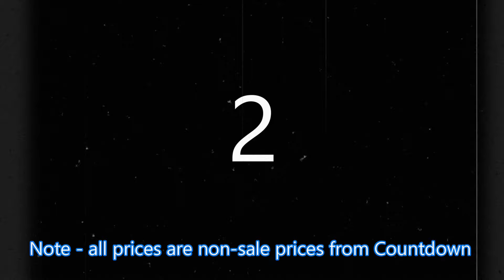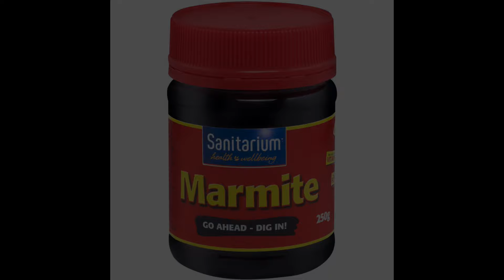Sprig & Fern Petone - Lockdown Quiz #6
Everyone in your bubble grab some pen and paper and have some fun with the quiz!!

Please please please support Big Brothers Big Sisters Wellington

WIN TREATS!!!
Take a pic-a-ture of your final score on your own answer sheet, and post that in the Facebook comments of the Sprig Quiz post using below link:

Answers for the QUIZ!

General Knowledge –
1. Monosodium Glutemate
2. Tzatziki
3. Nelson Mandela
4. C
5. Tintin
6. Charles Dickens
7. Personal Protective Equipment
8. An acute angle
9. A flamboyance, a stand, a colony or a regiment 😊
10. Spaghetti

Picture Round – The price is right!!! -
1. Weetbix - $5.60
2. Stoneleigh Sav - $15.95
3. Whittakers Creamy Milk - $5.30
4. Tip Top Bread - $3.20
5. Tuna Sensations - $2.19
6. Heineken 24pack - $50.00
7. Coke zero 1.5l  $3.80
8. Kiwisoft poo paper - $4.50
9. Pineapple Lumps - $2.79
10. Marmite - $3.99

Mystery Round – Wise sayings…
1. A new broom sweeps clean but… an old broom knows the corners
2. A crowns no cure… for a headache
3. Out of sight… out of mind
4. You have to take the bitter… with the sweet
5. The squeaky wheel… gets the grease
6. You can’t make an omelette… without breaking a few eggs
7. A chain is only as strong… as its weakest link
8. A broken clock… is right twice a day
9. Measure twice… cut once
10. You catch more flies with honey… than with vinegar

Music Round – Kids and the schoolyard…
1. Remember the days of the old school yard – Cat Stevens/Yusef
2. Cats in the cradle – Harry Chapin
3. The kids are alright – The Who
4. Where do the children play - Cat Stevens/Yusef
5. Be true to your school – The Beach Boys
6. Another brick in the wall – Pink Floyd
7. Just the two of us – Will Smith
8. Father to son - Cat Stevens/Yusef
9. Me and Julio down by the school yard – Paul Simon
10. Schools out – Alice Cooper